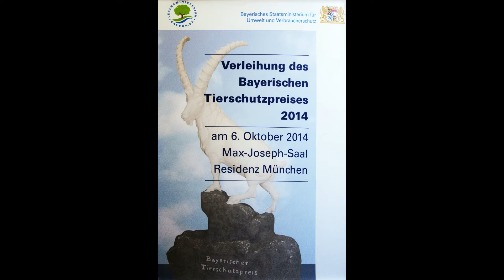Bayerischer Tierschutzpreis Raubtier- und Exotenasyl e.V.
Am 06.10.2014 hat das Raubtier- und Exotenasyl e.V. in der Residenz in München den Sonderpreis des Bayerischen Tierschutzes 2014 erhalten. Stellvertretend für das Team des Raubtier- und Exotenasyls e.V. hat der Vereinsvorsitzende Olaf Neuendorf den Preis von Ulrike Scharf MdL, Bayrische Staatsministerin für Umwelt und Verbraucherschutz, entgegengenommen. In seiner Rede stellte Olaf Neuendorf die Aufgaben des Vereins noch einmal vor und bedankte sich für die zahlreiche Unterstützung in Form von Spenden, Patenschaften, Vereinsmitgliedschaften, ehrenamtlicher Tätigkeit, ehrenamtlicher Tierpflegetätigkeit, poltischer Unterstützung u.v.m..
"Nur durch die Hilfe vieler tierlieber Menschen kann unser Verein existieren und wir können unseren Tieren ein sicheres, liebevolles und artverträgiches Leben gewährleisten. Vielen Dank an alle die hinter uns stehen !" Euer Team des Raubtier- und Exotenasyls e.V. !